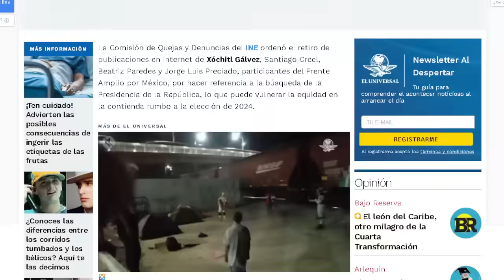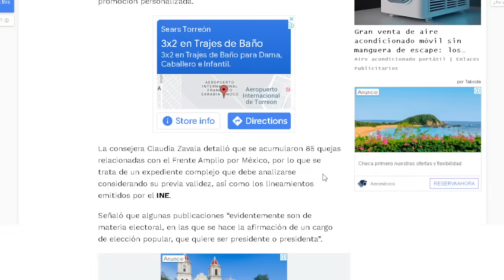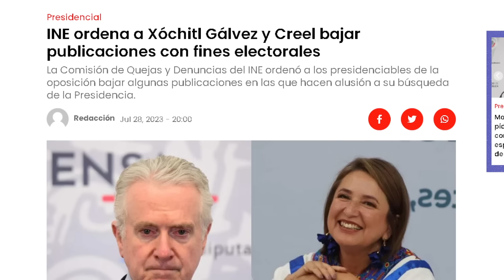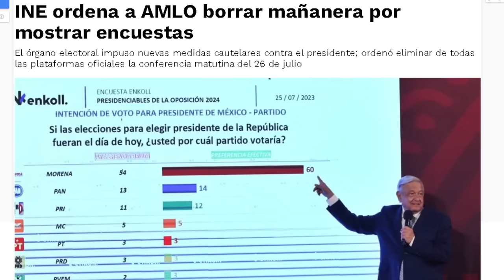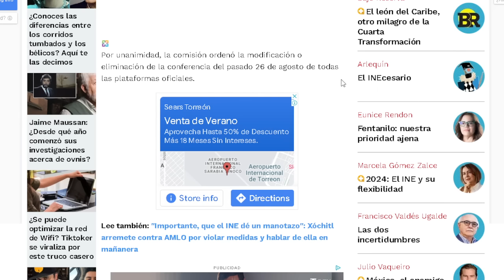AHORA SÍ TADDEI ARREGLÓ EL INE E IMPONEN MULTAS AL PRIAN, ERAN INTOCABLES!